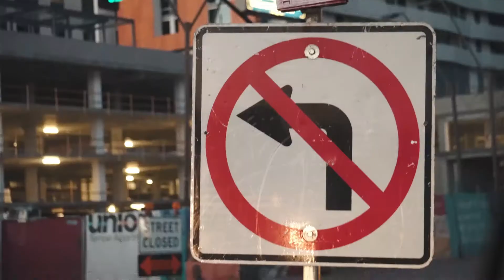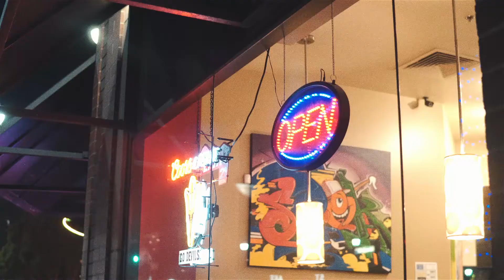Camera Test: Sony A6300 in Tempe, Arizona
Shot by Ja-Wan The Director

All Shots are handheld. Few are stabalized in warp stabilizer

Sony A6300
Sigma 30m 1.4
Sony 55-210
EOS HD LUTS Pro Log Cinema
4k Organic Grain (Grainzilla)